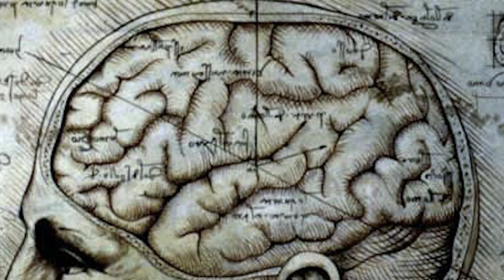Vapores Histéricos - História da Histeria #3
Nesse vídeo abordo as explicações sobre a histeria entre os séculos XVII e XVIII. A teoria dos vapores foram a coqueluche da época. Mas o avanço nos conhecimentos sobre anatomia por parte dos médicos, foi tornando a teoria obsoleta. Esse é o terceiro vídeo de uma série do canal dedicado história da histeria da Antiguidade até Freud.

Ale Esclapes - Psicanalista, facilitador, escritor e diretor da Escola Paulista de Psicanálise-EPP e do Instituto Melanie Klein-IMK. Autor do Livro: A pobreza do Analista e outros trabalhos 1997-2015 e também Organizador da Coleção Transformações & Invariâncias.
Atende presencialmente e on-line.V

///REFERÊNCIAS:
História da histeria - Etienne Trillat

The Discovery of the Unconscious: The History and Evolution of Dynamic Psychiatry
Henri F. Ellenberger